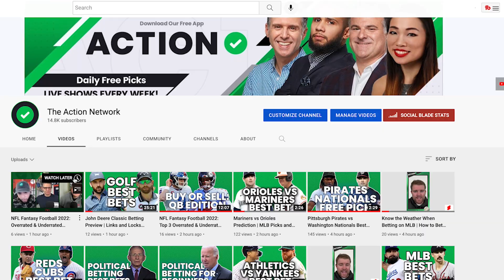Bobby Bonilla Interview Trailer: Speaks About July 1 & Mets Deal for First Time w/ Darren Rovell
Happy Bobby Bonilla Day! In his first interview about Bobby Bonilla Day, July 1 and his New York Mets contract, Bonilla explains everything to Darren Rovell of the Action Network. The full interview drops this July 1st at 8:00am ET.

Check out the trailer for "Bobby Bonilla: The Man Who Owns July 1st," featuring Bobby Bonilla with special guest Darren Rovell. Enjoy a Happy Bobby Bonilla Day with this first ever interview with Bonilla about this July 1st holiday.

Bobby Bonilla's deferred deal with the New York Mets turned $5.9 million in 1999 into $29.8 million or $1,193,248.20 for 25 years from 2011 through 2035.